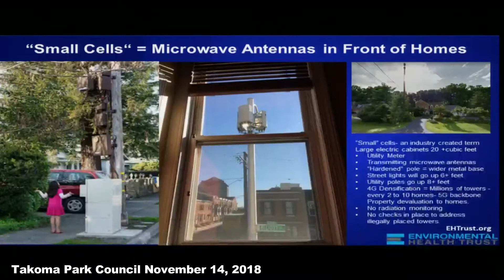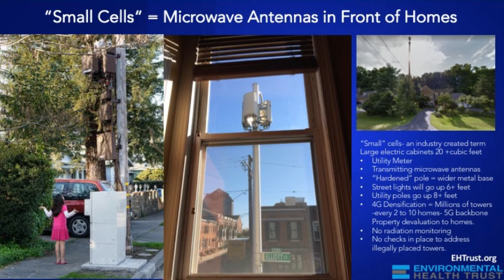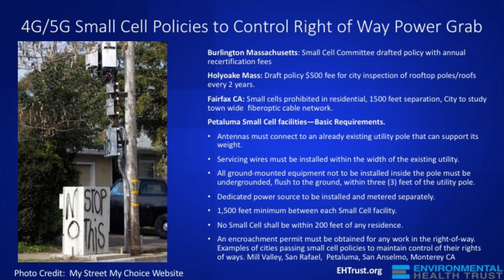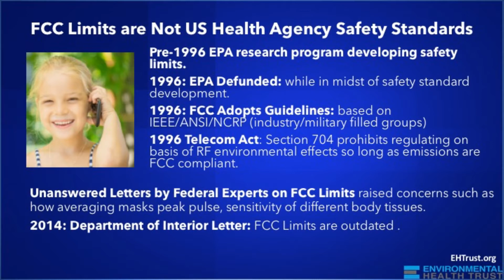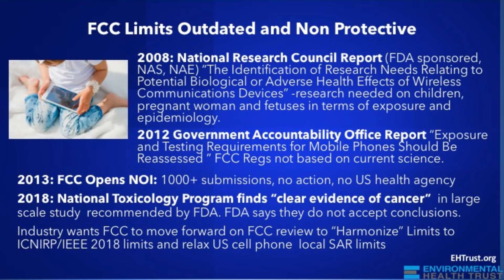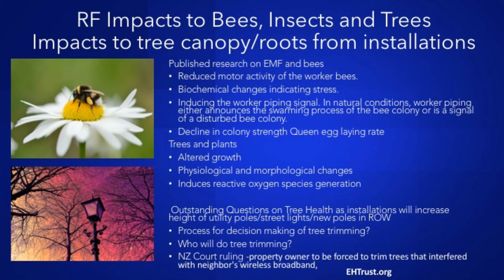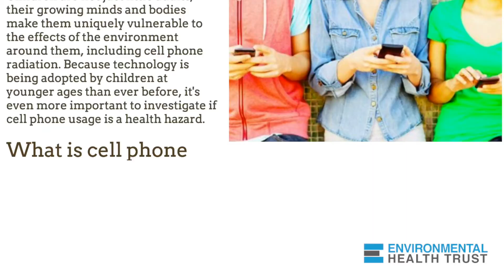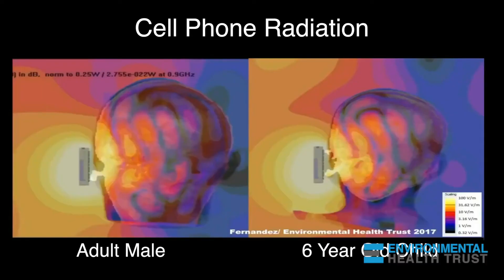5G Small Cells Theodora Scarato 5G Takoma Park Council